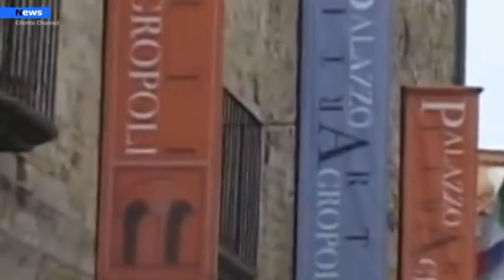Agropoli, fondi del Mibact per la biblioteca comunale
Il Comune di Agropoli è risultato beneficiario di fondi da parte del Mibact per l’acquisto di libri destinati alla biblioteca comunale.